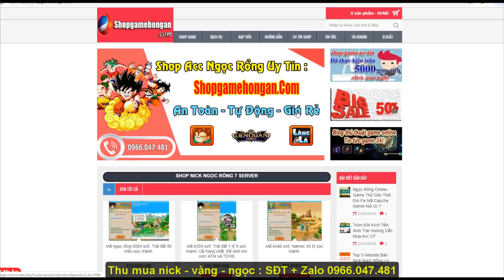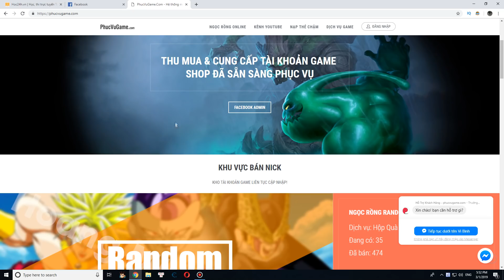Ngọc Rồng Online - Namek 2k Sức Mạnh Cầm Ngọc Rồng